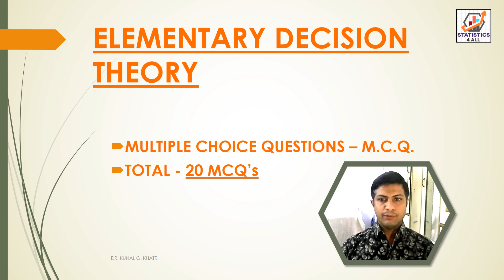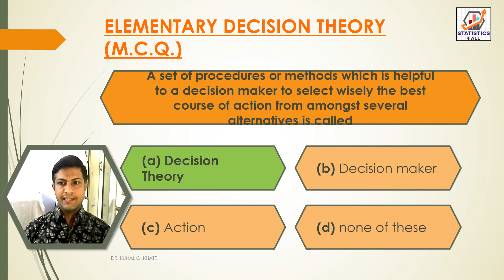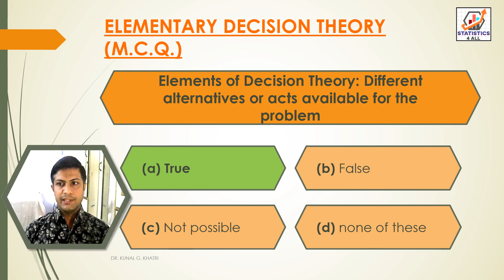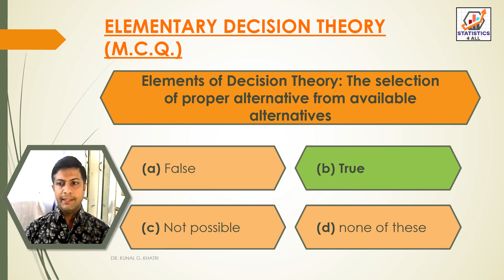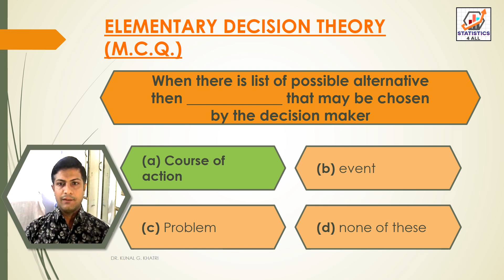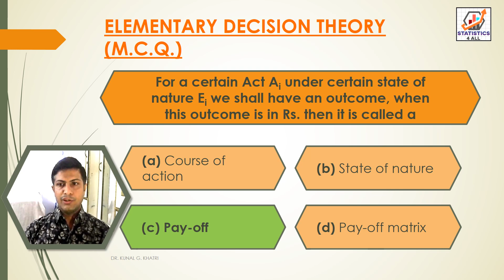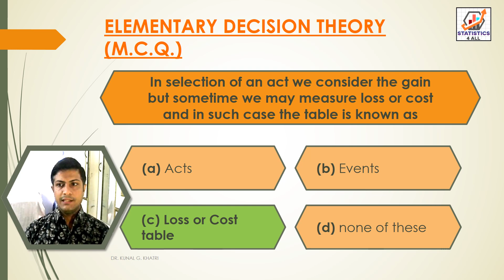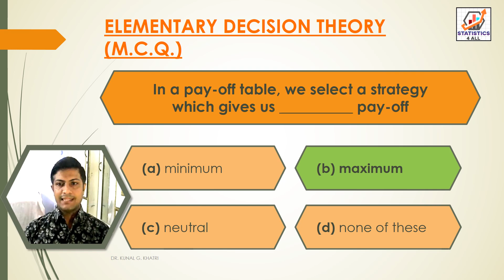ELEMENTARY DECISION THEORY MCQ PART-1 BY DR KUNAL KHATRI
Here in this video you can know about ELEMENTARY DECISION THEORY MCQ PART-1